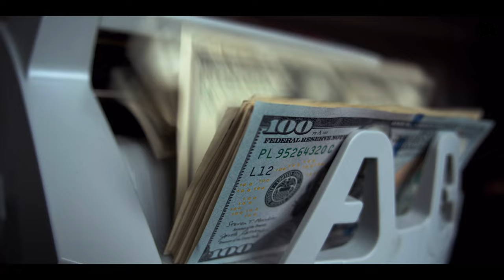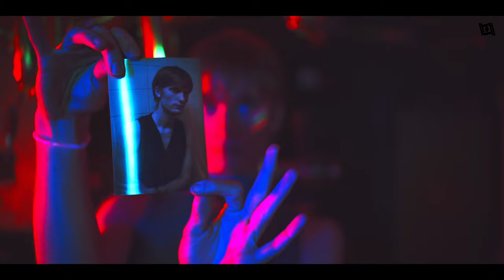Ollie Joseph ft Drewmat - Sandbar (Music Video)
Artist : Ollie Joseph x Drewmat
Mixing & Mastering :  Jimmy HooksVideo Editor : Baraa Esmail
Produced by Fildio Production